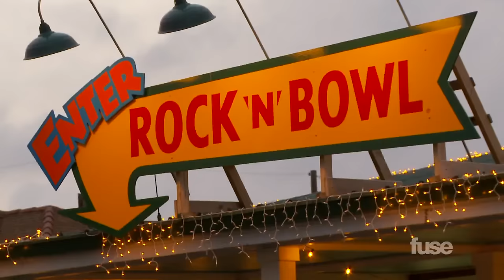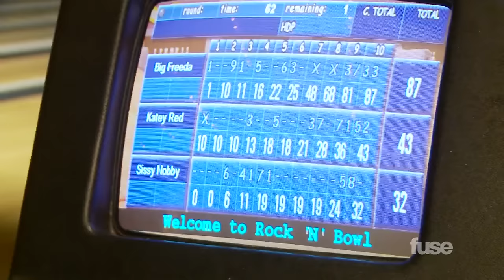Deleted Scene: Big Freedia, Katey Red & Sissy Nobby Try Rock 'N' Bowl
Freedia enlists the talents of Katey Red and Sissy Nobby for an unexpected kids song. But with three divas in the studio together, drama is bound to ensue.